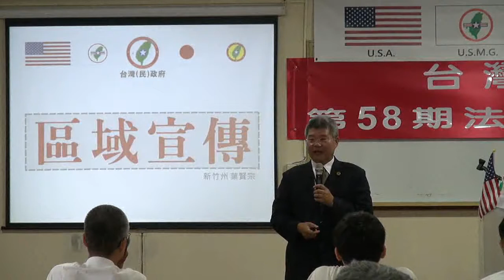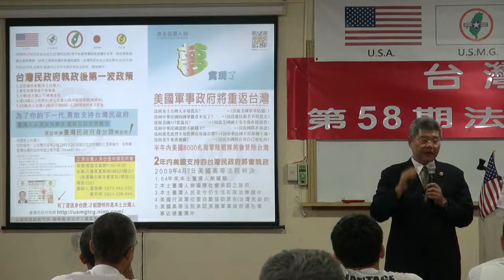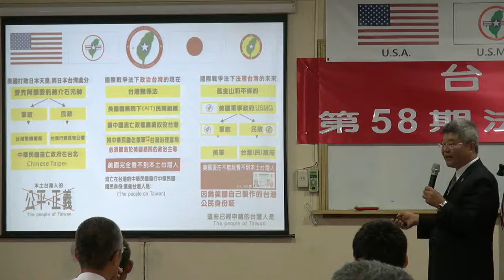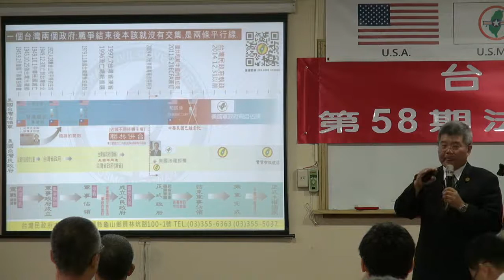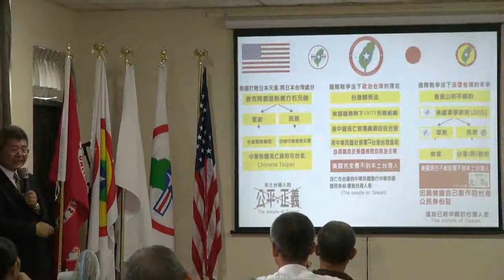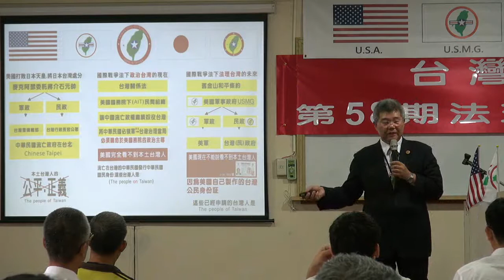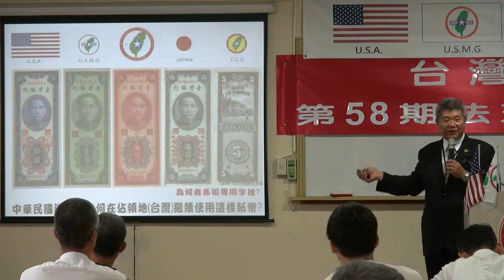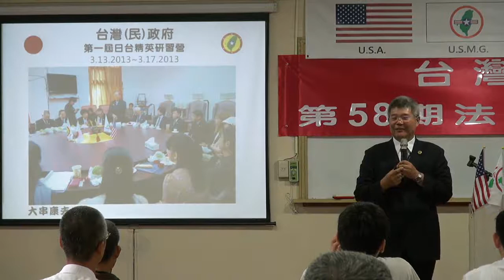130616-10-區域宣傳-葉賢宗-台灣(民)政府第58期法理學院研習會